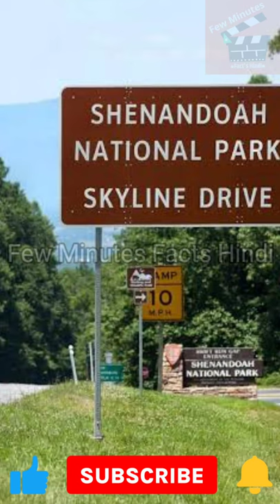real thorr Roy Cleveland Sullivan ( u s ) Electric man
United States park ranger in Shenandoah National Park in Virginia. Between 1942 and 1977, Sullivan was hit by lightning on seven occasions and survived all of them. For this reason, he gained the nicknames "Human Lightning Conductor" and "Human Lightning Rod". Sullivan is recognized by Guinness World Records as the person struck by lightning more recorded times than any other human being